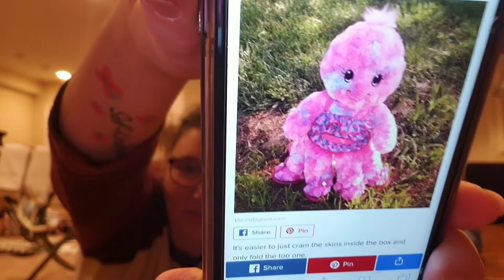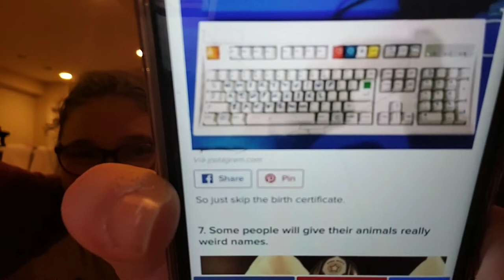Build a Bear Video | #3 | Reacting to "21 secrets a build a bear employee will never tell you"